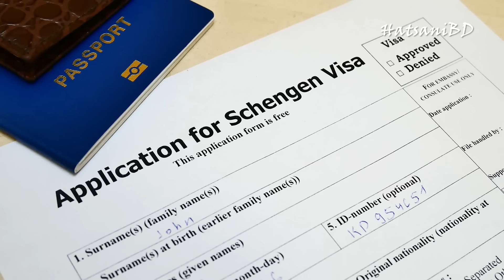ইউরোপের উন্নত ২৬ দেশ, এক ভিসায়।।HatsaniBD।। 26 Schengen Countries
ঐহিত্য, আভিজাত্য, প্রাকৃতিক সৌন্দর্য্য আর উন্নত জীবনের হাতছানি যেখানে, তার নাম ইউরোপ। ২০২৩ সাল পর্যন্ত ইউরোপ মহাদেশে মোট দেশ আছে ৫০টি। এর মধ্যে ২৬টিকে সেনজেনভুক্ত দেশ বলা হয়। এই ২৬ দেশই স্বাধীন ও সার্বভৌম রাষ্ট্র। তাদের নিজস্ব আলাদা আলাদা ভাষা, মুদ্রা ও রাজধানী আছে। কিন্তু ভিসা পলিসির ক্ষেত্রে তারা অভিন্ন নীতি অবলম্বন করে থাকে। যাকে আমরা সেনজেন ভিসা বলে থাকি। একবার এই ভিসা কেউ পেলে ২৬টি দেশই ঘুরতে পারবেন।
ইউরোপের প্রথমসারির উন্নত এই ২৬ দেশ কোনগুলো, তাদের সংক্ষিপ্ত পরিচিতি তুলে ধরছি এই প্রতিবেদনে।
Music Of This Video:
Title: Gold in Them Hills
Genre: Country and Folk
Moode: Happy
Artist: Nathan Moore